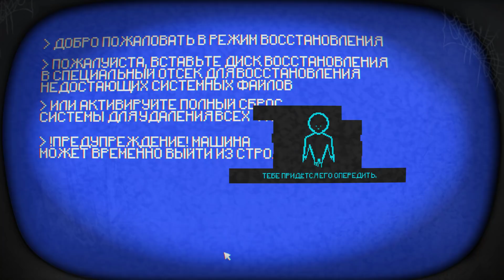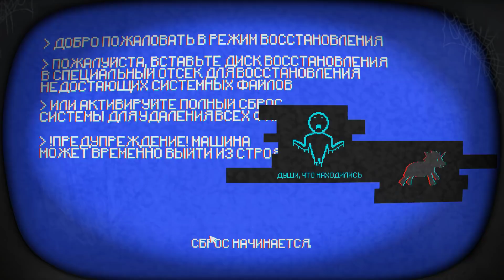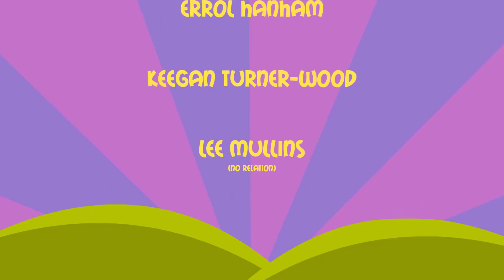Игра это ЧИСТИЛИЩЕ ! Pony Island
Хмм что же дальше ?
Играть бесплатно ( для слабых пк, онлайн ) в Pony Island